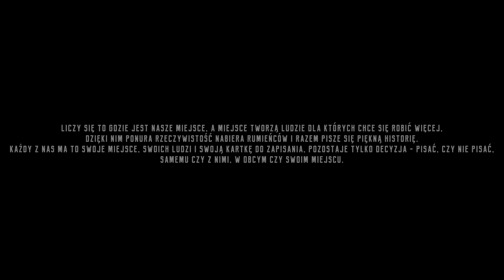Fivio Foreign - Move Like a Boss Ft. Young M.A | East Side Crew Junior Project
East Side Crew Junior

Choreography by:
Magdalena Zwierzyńska & Crew

Lights:
Przemysław Postrożny (Z Production)